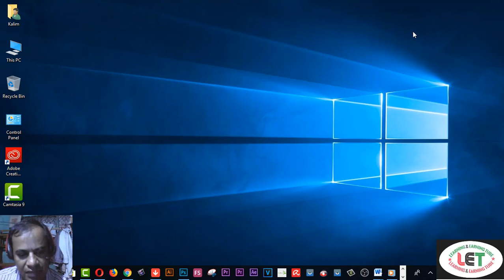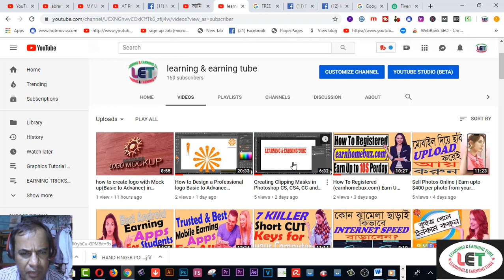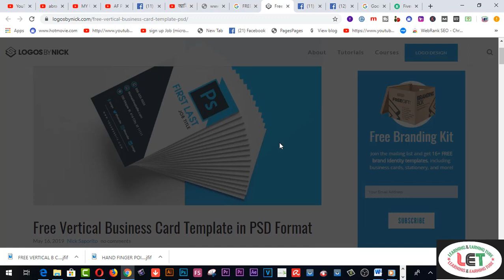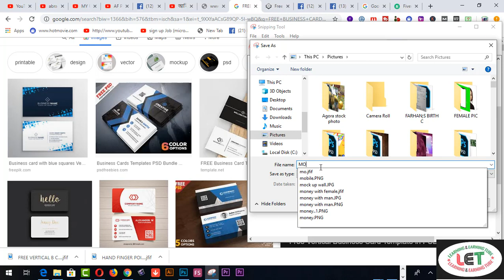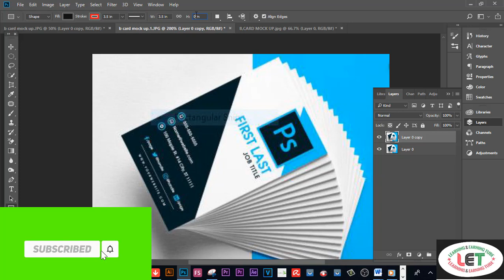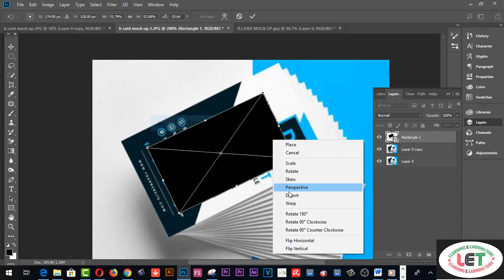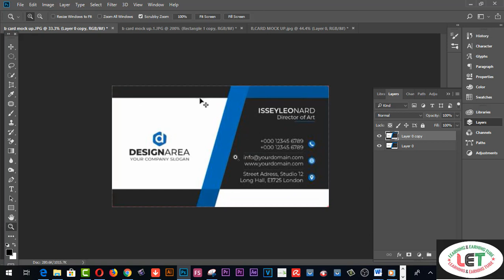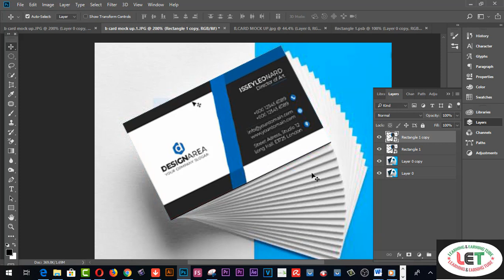how to Create Business card MOCK UP (Basic to Advance) Full Bangla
Here you will find how to Create Business card MOCK UP (Basic to Advance) Full Bangla.

learning&earning tube
15. VIDDO PRO DETAILS……